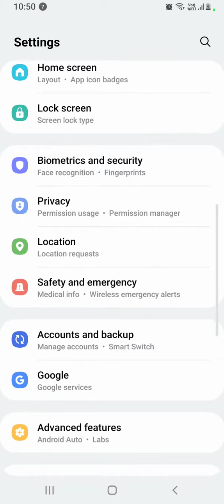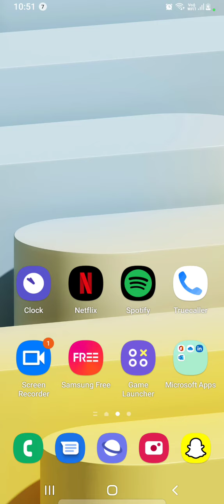How To Set Pattern Lock in Samsung Galaxy M13 , Samsung Galaxy M13 Pattern Lock Setting ,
How To Set Pattern Lock in Samsung Galaxy M13 , Samsung Galaxy M13 Pattern Lock Setting , Pattern Lock in Samsung Galaxy M13

How To SetPatternLock in OppoK Note 11 Pro , Samsung Galaxy M13 PatternLockSetting , Pattern Lock in Samsung Galaxy M13